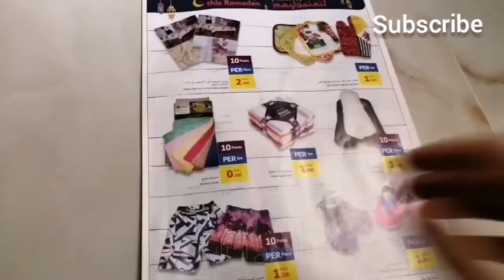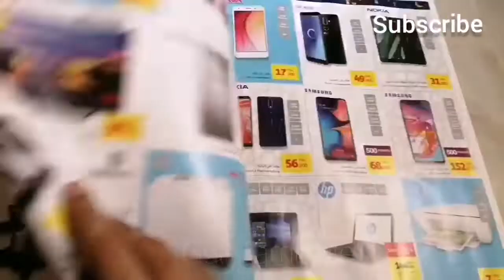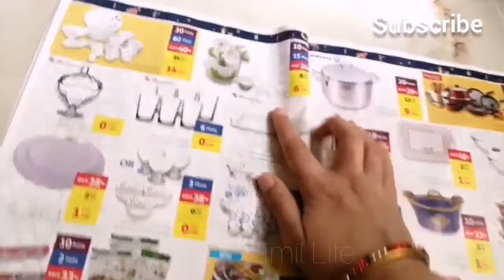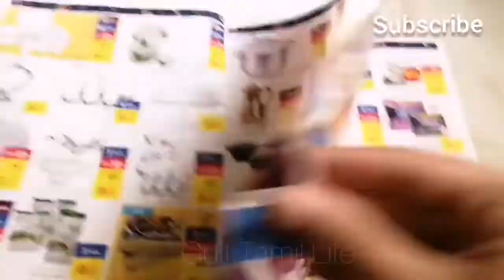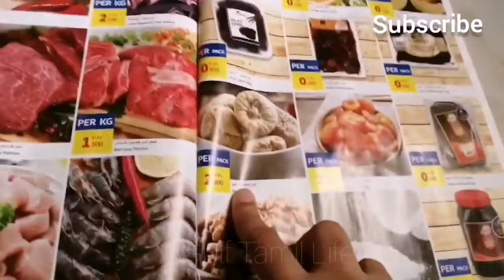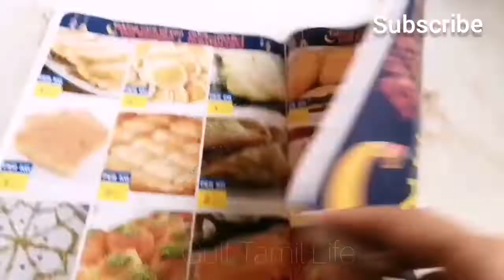Mixed Routine in Tamil / Daily Routine / Usual work at home / Chola dosa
Daily routine in Tamil or mud pot seasoning or DIML or VLOG in Tamil or millet batter or chola dosa.

Gulf Tamil Life welcomes you, Hello friends why I not upload video in past one week? Answer is inside. This is mixed video routine vlog in Tamil which i did in last week. My birthday dress, puttu, mudpot seasoning, one small cat, Indian school in Nizwa all inside this video.